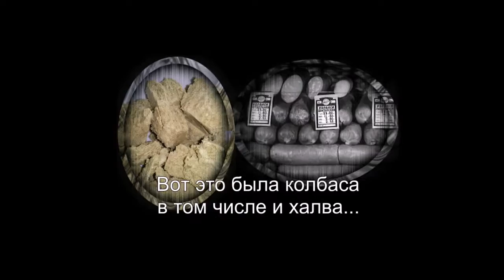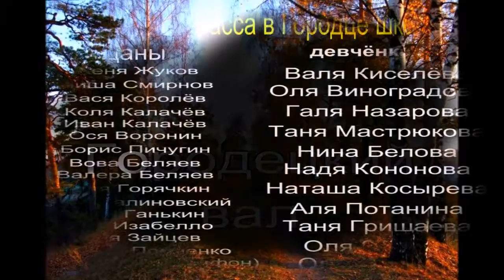ВНИМАНИЕ !!! ВСПОМНИЛОСЬ ВСЁ - ДЕБЮТ !!!Песни под гитару - Алексей Доктор Леший - бард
Автор исполнитель своих песен и стихов а так-же многих,музыкальных видео проектов - Песни под гитару - Алексей Доктор Леший

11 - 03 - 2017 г